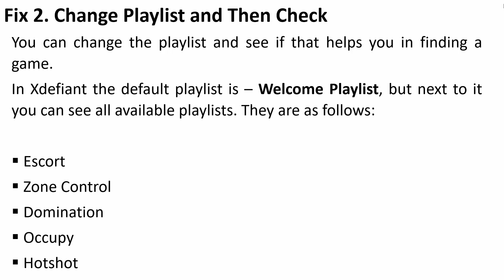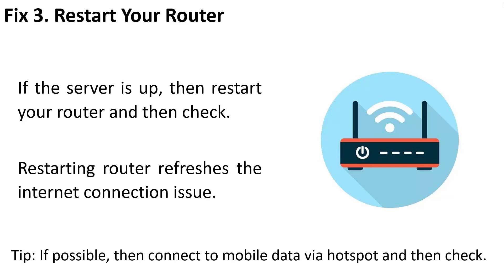How To Fix 'Unable to Find Match' In XDefiant | Fix XDefiant Playlist Not Found Error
In This Video Guide, You Will Learn How To Fix XDefiant "Unable to Find Match Playlist Not Found" Error.
How To Fix Unable to find Match in XDefiant. How To Fix Playlist not found error in XDefiant.

The Full Error Message Is Displayed As:
Unable to Find Match
Playlist not found.

And In This Tutorial, I Have Provided Solutions To Fix It.